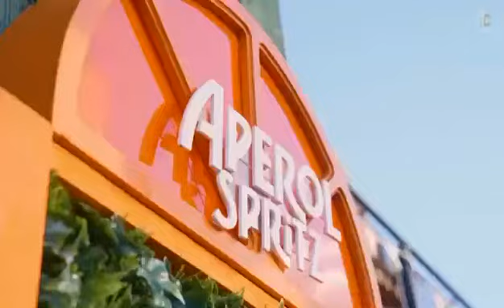New song Sardar 🤣Dil Walay pinjre wich qaid karle 👌💯juttiye